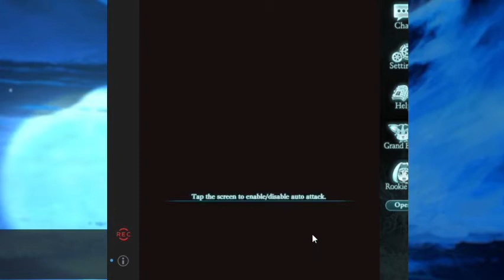Granblue fantasy - Home Sweet Moon - Impossible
Imagine jogar gbf em 2021, idk eu gosto de ver as classes novas e a conclusao do lance do Cassius pareceu bem pog, so here we go,

Eles falando KAOsu TAiDO é too ayaya